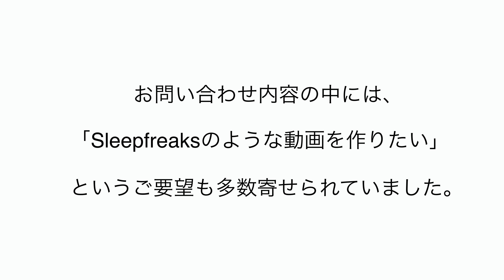Sleepfreaks 動画制作の裏側、編集ノウハウの公開に関して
詳しくは以下URL（Twitter）にて不定期で更新いたします。

いつもご視聴いただき誠にありがとうございます。

これまで弊社宛に「動画編集について教えて欲しい」というお問い合わせが多数寄せられていましたが、動画編集に関するレッスンは行っておりませんので、Twitter上でそのノウハウを公開して共有できればと考えております。

編集ソフトはMac限定になってしまいますが、他ソフトでも参考になるかもしれないポイントもお伝えできればと考えています。

弊社のような動画投稿を行う方々が増えることで、業界全体の発展と新たな才能に出会いたいという想いからスタートしました。
動画投稿や動画編集には正解はないと思いますので、気楽にご覧下さい。今後ともよろしくお願いいたします。

以下URL（Twitter）で数珠つなぎにして連載していく予定です。